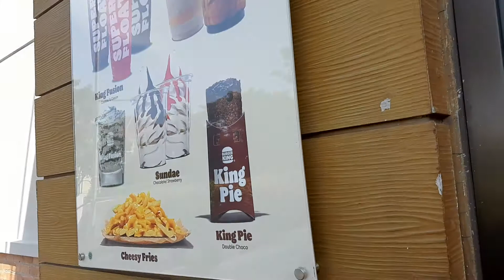Drive Thru BURGER KING, Hari Raya Idul Fitri 2 Syawal 1443H, Jl.MERR Rungkut Surabaya, 3 Mei 2022